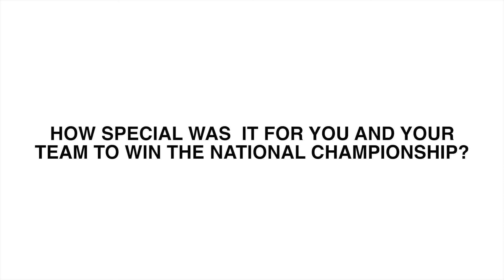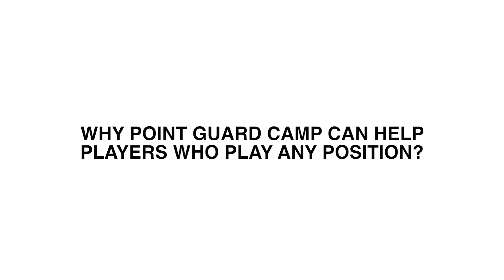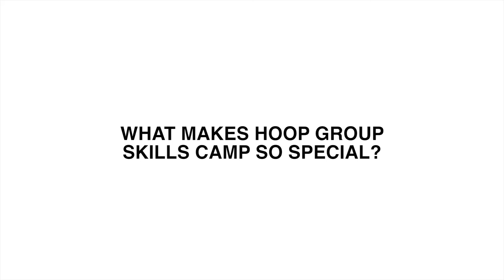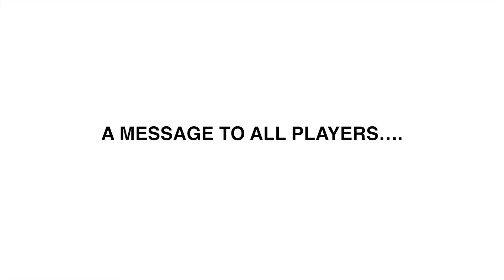Kevin Boyle Wins 2013 Coach of the Year + Championship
Hoop Group Coach Kevin Boyle talks about winning the national high school coach of the year, national championship, and why Hoop Group Skills and Point Guard camp are so special to players.